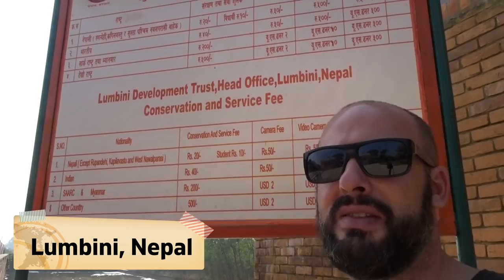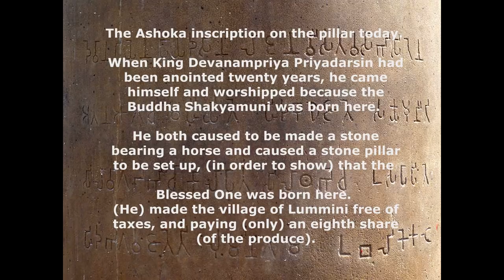LUMBINI - NEPAL TIP #1 the Birthplace of the Lord Buddha - Easy Guide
On my way to Nepal, I couldn't miss the birthplace of Buddha Lumbini. A place full of spiritual power will remain in my heart forever. Entrance fee for the whole area is 500 Rupees (4.5 $) plus extra charge for camera or camera. The whole area is a sacred place and you have to put your shoes off at the entrance.